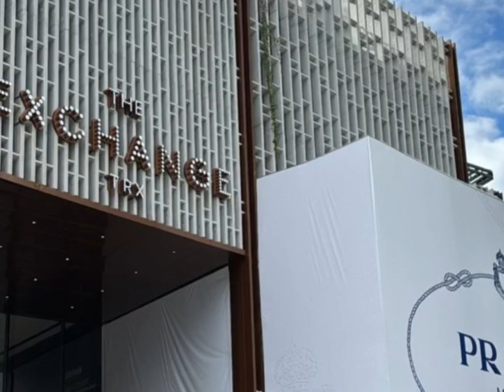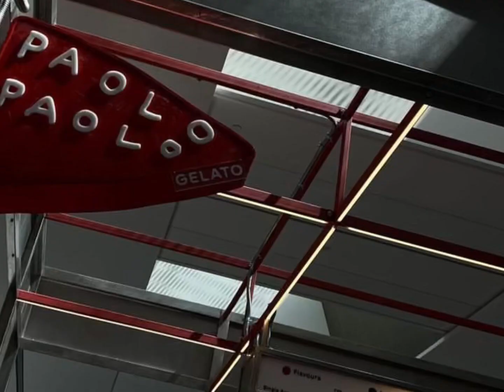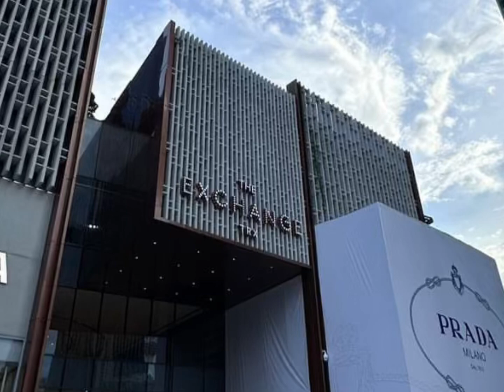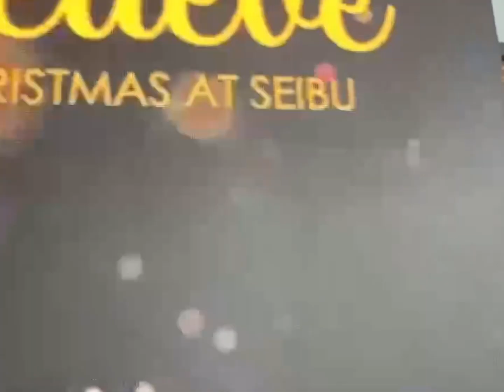KL VLOG | the exchange trx mall opening trx vlog food shopping #2023